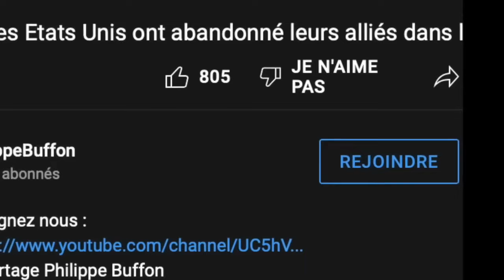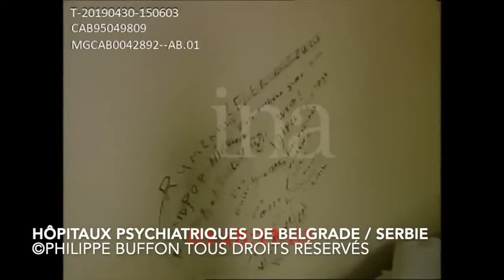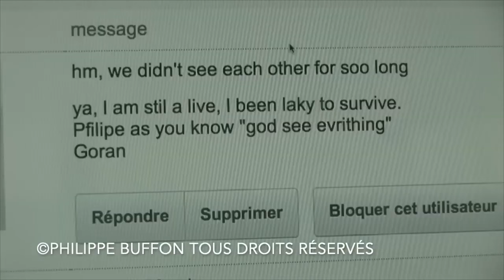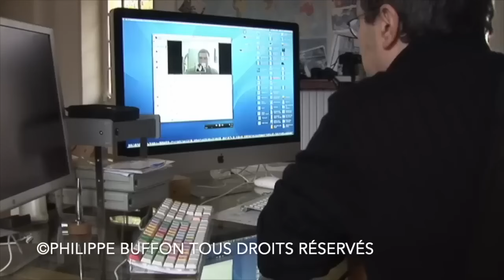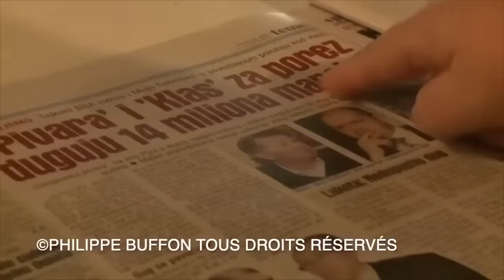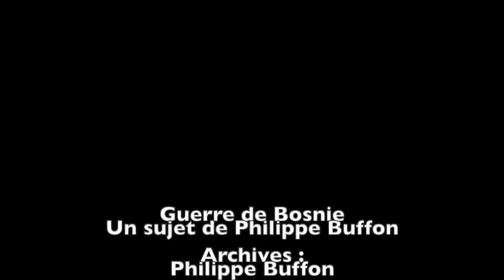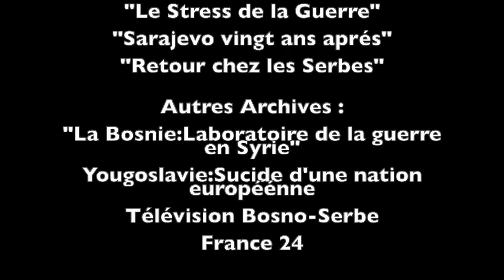De 1995 à nos jours La mainmise, la tutelle de l'Otan dans les Balkans